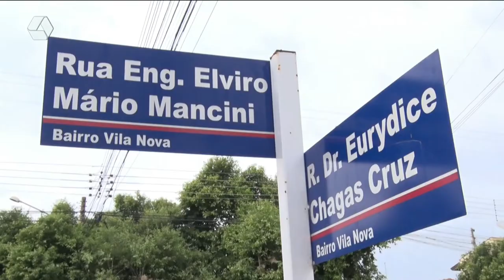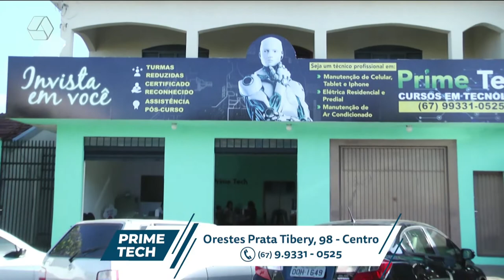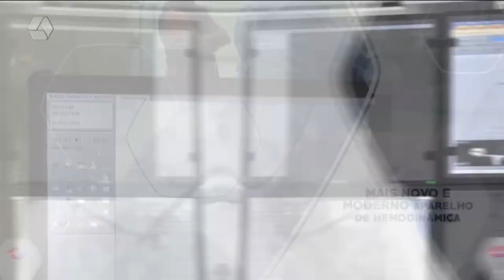Pulseira de Prata 08/06/2022